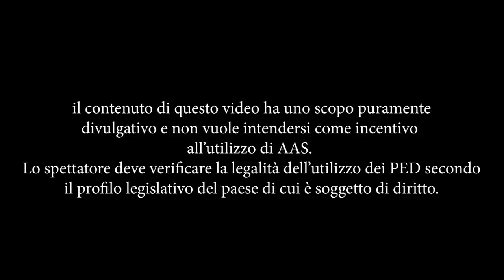PCT, TRT e Recovery con il Dr. Dean | BBIP Ep. 07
Si ringrazia Andrea Centofanti per l'Intervista.

RHINO5

LINK UTILI

Come contattarci?!

-rhinocoaching.it-